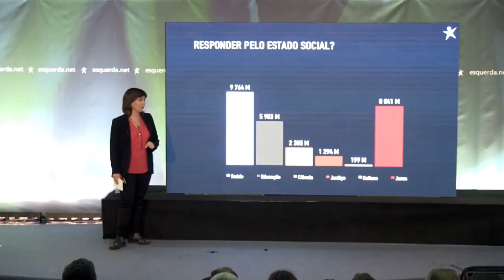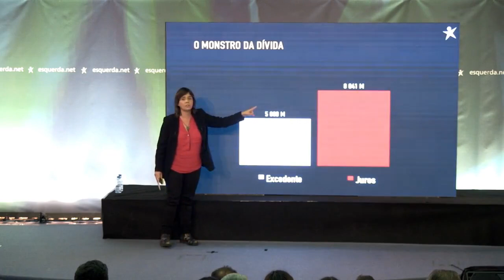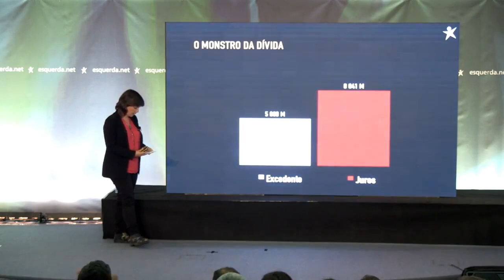15 de julho de 2022